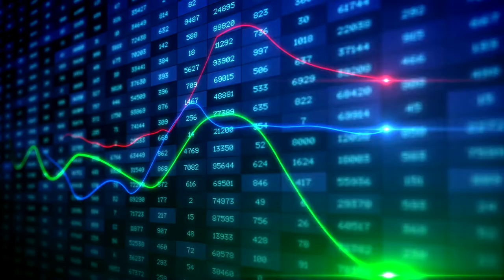미국경제 다양한 이슈, 일론 머스크는 도지코인을 왜? SNL 호스트 일론 머스트 / NYM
옐런의 금리 올려야 한다 발언
-연준의장도 아니고 재무부 장관이 금리를 올려야 한다고 한거 자체가 이례적
-연준이 반기마다 작성하는 금융 안정 보고서
-자산에 버블이 껴있다고 평가, 작년하반기 보고서에 비해 평가가 매서워졌다.
-주식, 코인, 상업용 부동산에 거품이 있다고 판단
-고용지표가 결정판이었다
-100만명 고용증가할거라는 기대, 바이든과 옐런도 이를 예상하고 연설과 브리핑까지 준비했는데 정반대 상황이 벌어진 결과는 26만명

연준이 거품이 있다고 했는데 사람들의 관심은 온통 도지코인
-머스크가 나오는 SNL이 방송하는 날
-미동부시간 토요일 11시30분 방송, 머스크가 뉴욕에 왔다.
-머스크가 어제는 시바견 모습을 담은 사진도 공개 아마도 더 도지파더 에피소드가 나올거 같다.

*머스크는 도지코인을 왜 저렇게 미는가
-최근 머스크가 테슬라주가에 대해서는 트윗을  하지 않는다. 이게 과거 SEC와 합의한 데 따른 영향인거 같다. 그런데 비트코인과 도지코인은 다르다. SEC 규제 대상이 아니다. SEC 위원장이 가상화폐 규제권을 달라고 의회가서 요청했을 정도
-머스크가 지난주부터 본격적으로 SNL 홍보에 나서며 불이 붙었다.
-심지어 어제는 가상화폐가 유망하지만 투자에 조심하라고 했는데 개인들은 이것도 매수 신호로 판단
-일부 도박 사이트에서는 SNL에 도지코인이 나오는가에 대한 판돈까지

*도지코인의 미래는.
-도지코인이 1달러까지 가는 것은 상상해 볼 수 있지 않나 싶다. 1달러가 되면서 스테이블 코인이 될 것이라는 기대감
-근데 이를 위해서는 도지코인에 대한 거래소들의 입장이 달라져야 한다. 지금 가장큰 거래소인 코인베이스에서는 도지코인 거래가 안된다. 대부분 도지코인을 로빈후드에서 산다. 로빈후드는 도지코인을 전자지갑으로 옮기지 못하게 한다. 이를 허용하겠다고 밝히기는 했지만 좀더 거래 기반이 확대되야 할 수 있다.
-거품 논란도 여전, 비트코인 처럼 치솟기는 어려워 보인다. 발행 물량이 한정돼 있지 않아 투자라는 비판이 크다. 투기 의욕이 꺽이면 급락할 수 있다는 경고도 이어지고 있다. 다만 어려 알트코인에 비해 대중의 이목을 집중한 만큼 이를 기반으로 쓰임새가 나타날 수 있다.